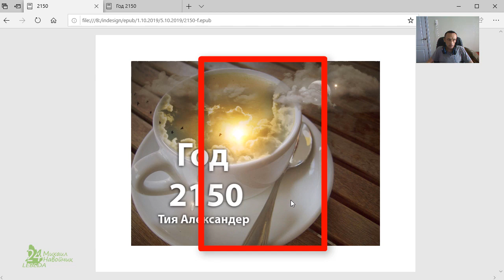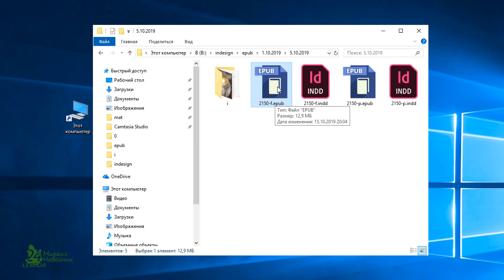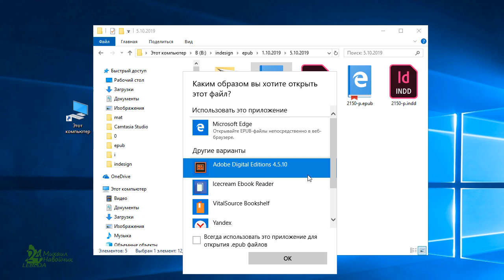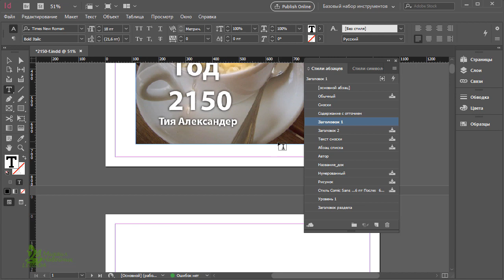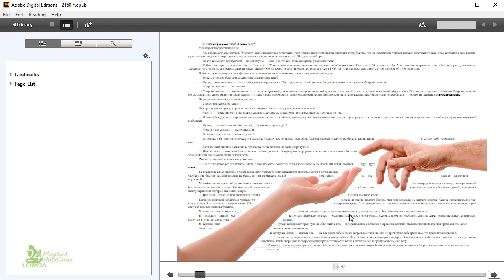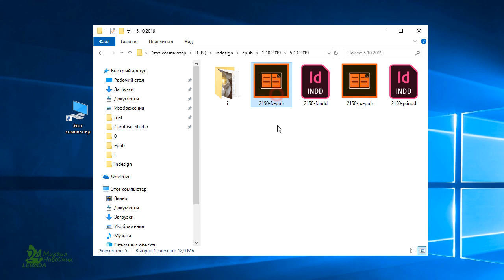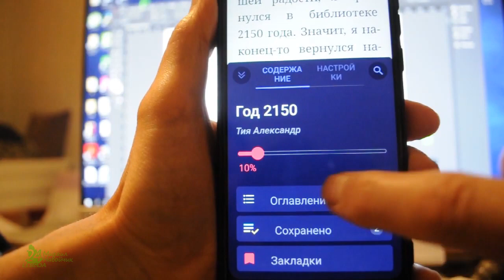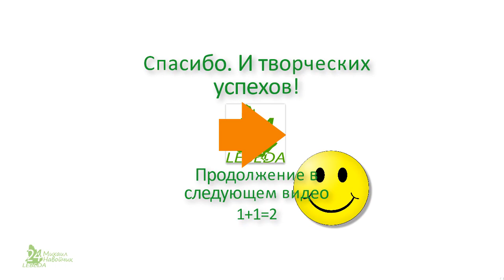Как сделать электронную книгу 📕 Индизайн Adobe Indesign e-book epub на телефон тест👮‍ Урок 7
👀 Открываем электронную книгу на телефоне 🔶 Все уроки КУРСА здесь !!: "📗 Как создать электронную книгу в формате EPUB Adobe Indesign"
Тия Александер написала «Год 2150» в то же время, когда ее хороший друг Ричард Бах создавал свою «Чайку по имени Джонатан Ливингстон» (в начале 1970-х). Да не обманется читатель художественной оболочкой: «Год 2150» — это книга, в которой вымышлены, возможно, лишь имена героев. Все остальное здесь — глубокие эзотерические истины о будущей эволюции человека, о многомерности пространства-времени, о реинкарнации и смысле жизни, о телепатии и психокинезе, о Боге и Единстве всего сущего. «Макрофилософия» — это не очередной выдуманный «изм», но просто новая и очень здравая формулировка того, чему учили все духовные лидеры человечества от Будды и Иисуса до Рамты и Крайона. И это очень практическая система, которую вы обязательно захотите применять в своей жизни уже по мере прочтения книги!
Electronic Publication (ePub, произн. «ипаб») — открытый формат электронных версий книг с расширением .epub, разработанный Международным форумом по цифровым публикациям (англ. International Digital Publishing Forum) в 2007 году. Формат позволяет издателям производить и распространять цифровую публикацию в одном файле, обеспечивая совместимость между программным и аппаратным обеспечением, необходимым для воспроизведения цифровых книг и других публикаций с плавающей вёрсткой.

Первоначальный вариант — Open eBook Publication Structure или «OEB» был задуман в 1999 году, релиз ePub — 2007.
0, 1, 1, 2, 3, 5, 8, 13, 21, 34, 55, 89, 144,  233
🔷  Просмотрщики ЭЛЕКТРОННЫХ КНИГ:

⯁ Eboox: eboox.ru/ (для телефона)

БРАУЗЕРЫ:
⯁ Yandex, ⯁ Microsoft Edge (возможно уже не подддерживает EPUB)
⏹ Словарь иностранных слов современного русского языка. Т. В. Егорова